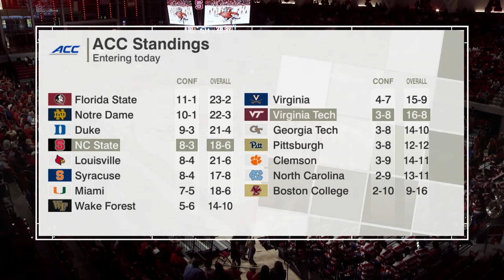2017.02.12 Virginia Tech Hokies at #17 NC State Wolfpack Women's Basketball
Virginia Tech Hokies at #17 North Carolina State Wolfpack